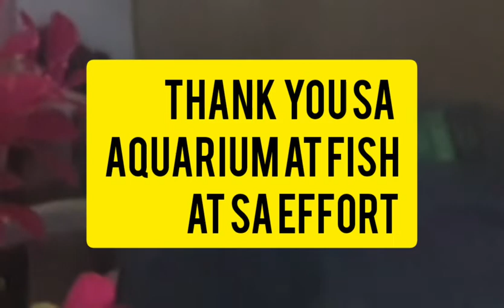SPONSORED BY ROYVAL VLOGS| LouiS PETSHOPPE|AQUARIUM SET W/ FISH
Thankful